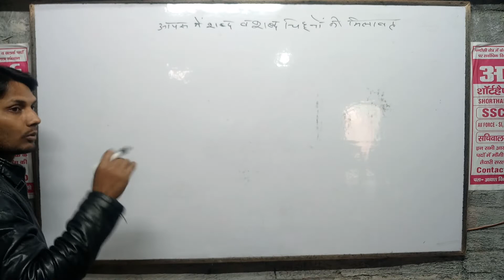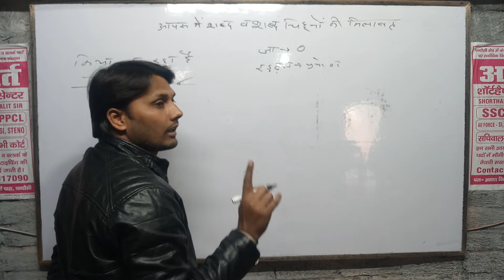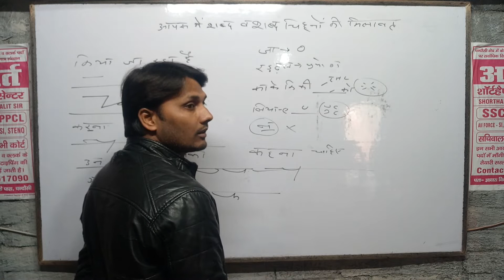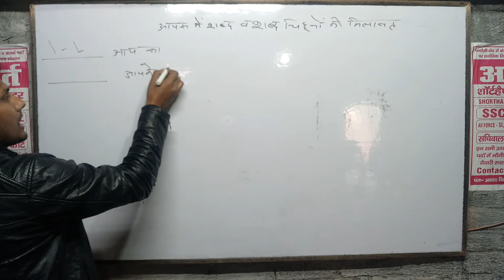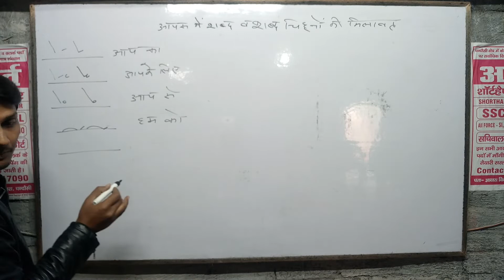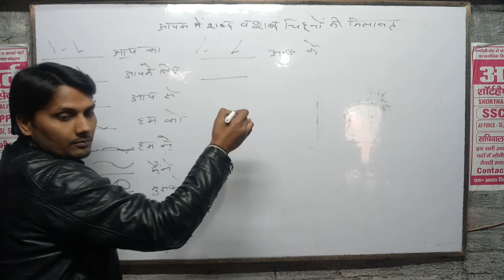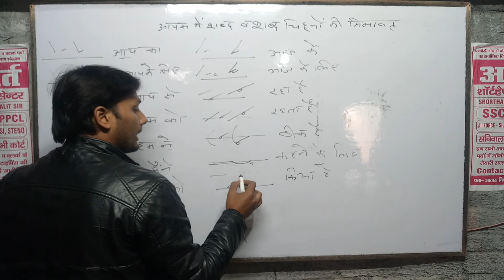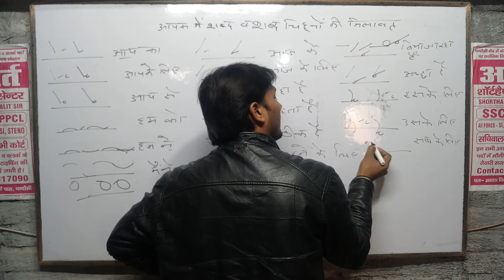shabd chinho ki milavat -2